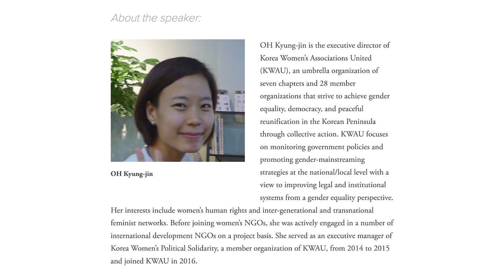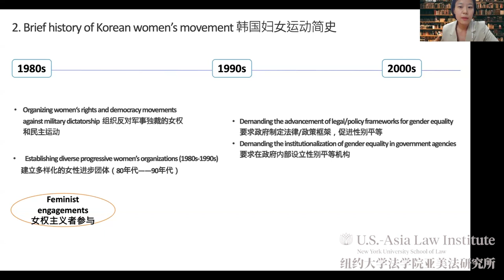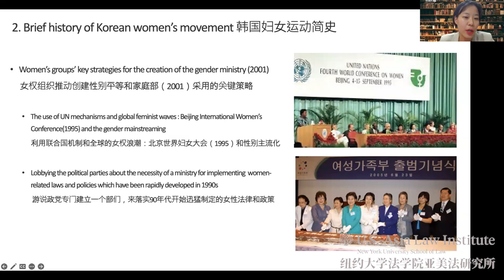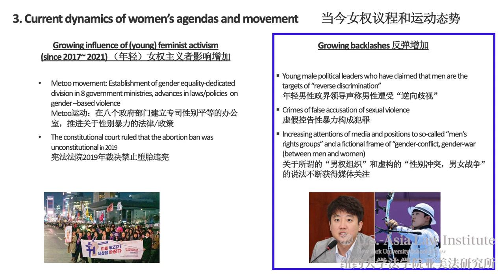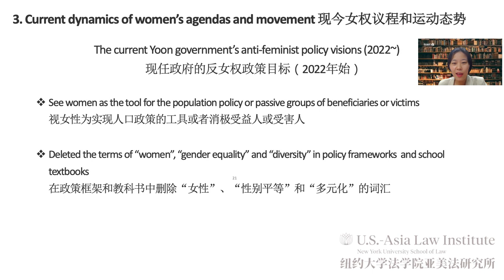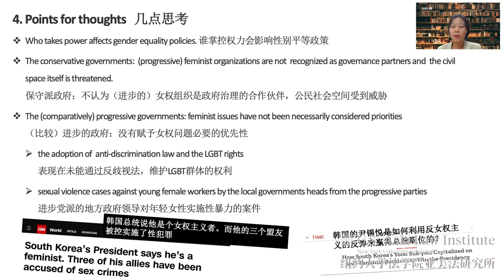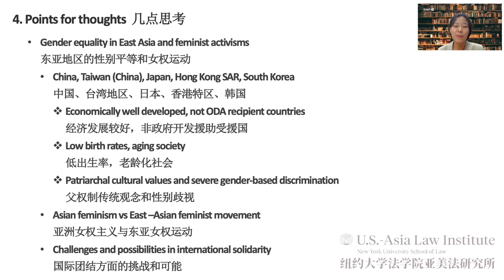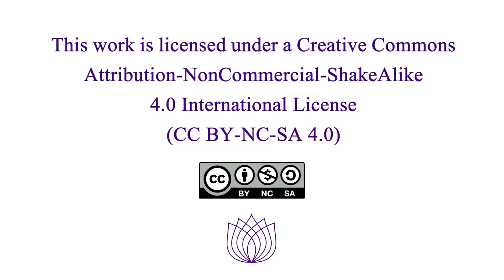CEDAW and Korean Women's Movement by OH Kyung-jin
Check our event page to download background readings and the slides

About the webinar:

The women’s movement in the Republic of Korea has been one of the most active and impactful in the region. South Korea joined CEDAW in 1984 and ratified its optional protocol in 2006. A Ministry of Gender Equality and Family was established and has led important reforms. But women activists are now facing a severe backlash, and the ministry itself is under attack. Korean feminist activist OH Kyung-jin will discuss the history and development of the women’s movement, the role played by CEDAW in its achievements, and the factors that have produced the current backlash against women’s rights activism.

About the speaker: OH Kyung-jin

OH Kyung-jin is the executive director of Korea Women’s Associations United (KWAU), an umbrella organization of seven chapters and 28 member organizations that strive to achieve gender equality, democracy, and peaceful reunification in the Korean Peninsula through collective action. KWAU focuses on monitoring government policies and promoting gender-mainstreaming strategies at the national/local level with a view to improving legal and institutional systems from a gender equality perspective. Her interests include women’s human rights and inter-generational and transnational feminist networks. Before joining women’s NGOs, she was actively engaged in a number of international development NGOs on a project basis. She served as an executive manager of Korea Women’s Political Solidarity, a member organization of KWAU, from 2014 to 2015 and joined KWAU in 2016.